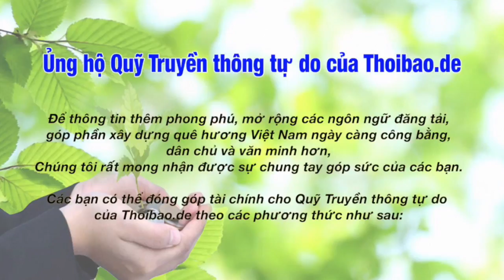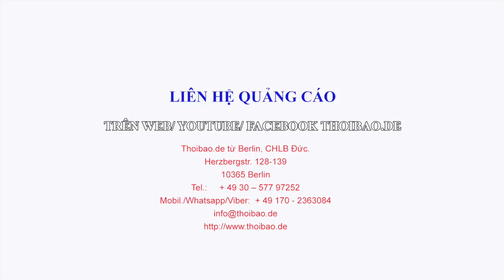Liên minh châu Âu (EU) hoãn phê chuẩn Hiệp định Thương mại Tự do EU-Việt Nam (EVFTA)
Đường lên CNXH ở Việt Nam ngày càng „mịt mù, vô vọng“

Nguồn: Twitter thông báo của bà Jude Kirton-Darling, nghị sĩ Quốc hội châu Âu